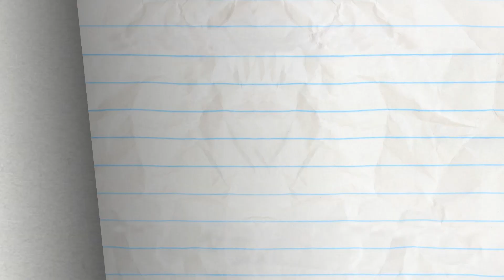An OWL Keeps Pencilmate Awake! 😴💤 | Pencilmation | Animated Cartoons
00:00 OWL NIGHT LONG

02:29 PUBLICITY STUNTED

05:27 READY TAME FIRE